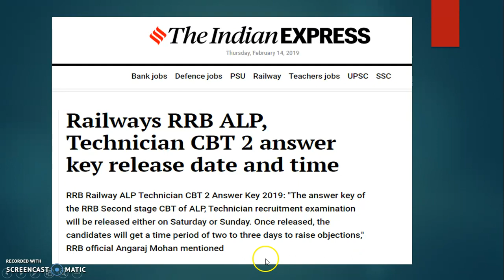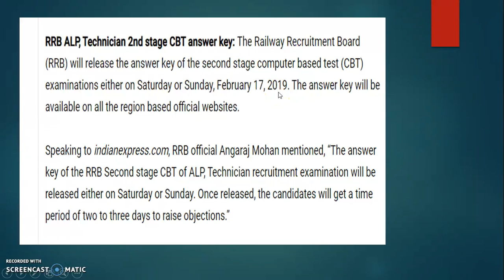LATEST DATE FOR RRB ALP CBT-2 ANSWER KEYS || CHECK HERE